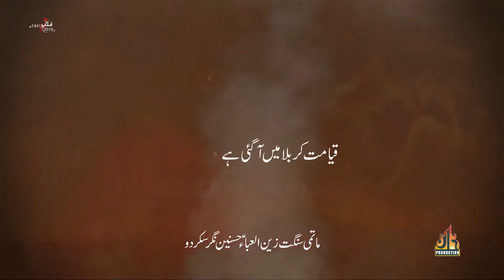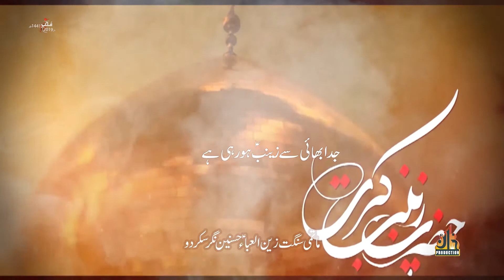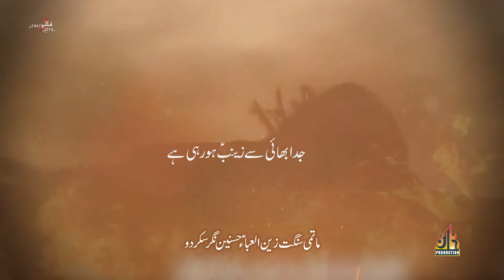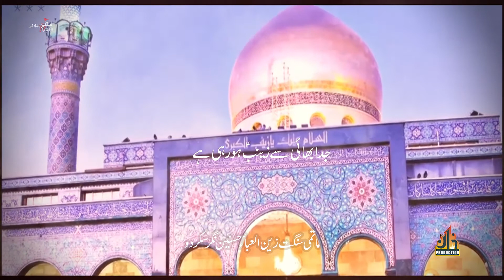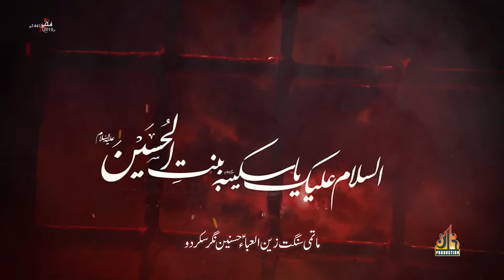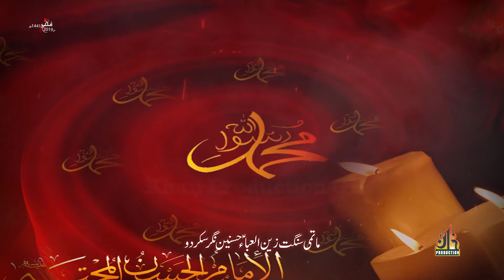Matmi sangat Zainul Eba Hassnain Naga r Qyamat Karbla may agayi hai 2019-2020